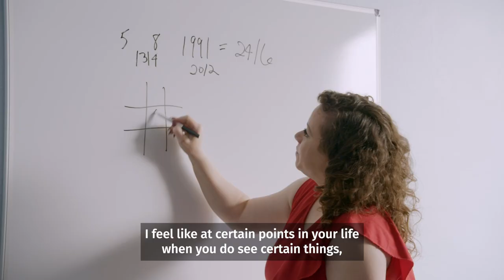Charles & Georgia Check the Math on their Relationship | House of Sims S1E5: Committed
👩‍🏫 Get out your calculators... we're checking the math on Charles and Georgia's relationship 💍 | S1E5: In the days leading up to Demi's launch party, Chloe helps Frankie get serious about her career... and helps Charlie get serious about his relationship with Georgia.